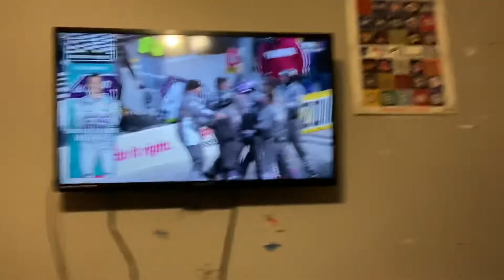My Reaction To The Las Vegas 400 Finish